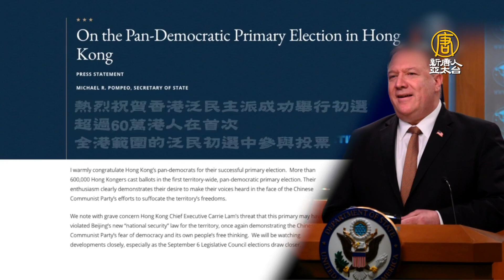針對香港民主派初選 蓬佩奧發表聲明